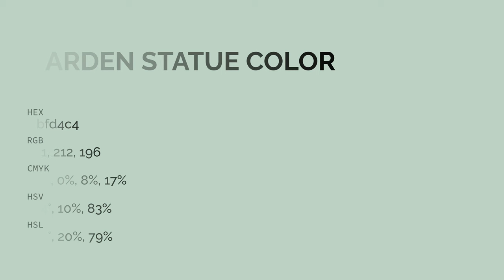Garden Statue color bfd4c4 hex color - Green color - Warm color bfd4c4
What color is Garden Statue ? bfd4c4 hex color - Green color - Warm color bfd4c4

Hex bfd4c4 Color Code is also known as Garden Statue color.

Hex bfd4c4 Color code in RGB color code model is created after adding 74.90% red color, 83.14% green color and 76.86% blue color.
Hex bfd4c4 Color code in CMYK color (process color) code model is generated after subtraction of 9% cyan, 0% magenta, 7% yellow and 16% black.